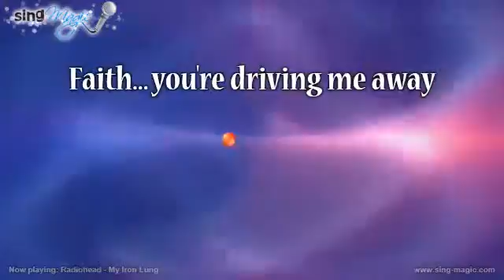Radiohead My Iron Lung